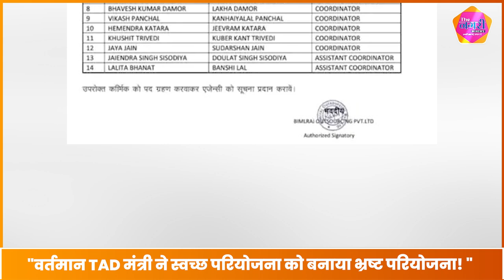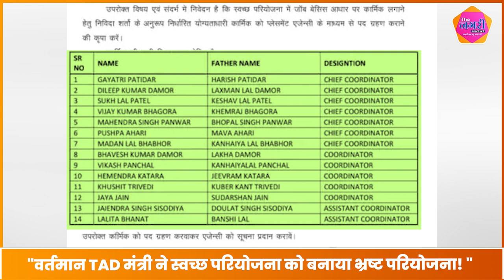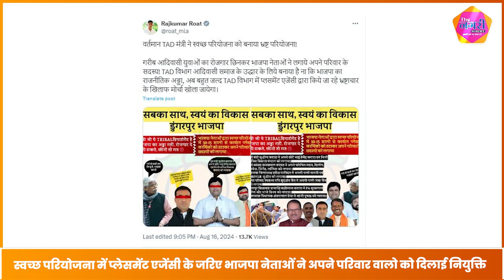BJP के नेताओं को BAP सांसद Rajkumar रोत ने दी धमकी ! || RAJKUMAR ROAT